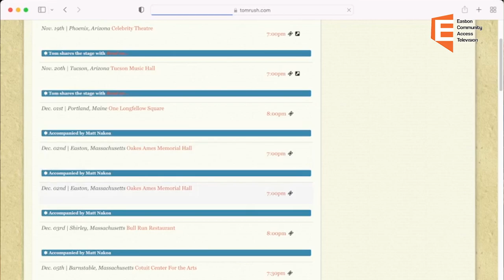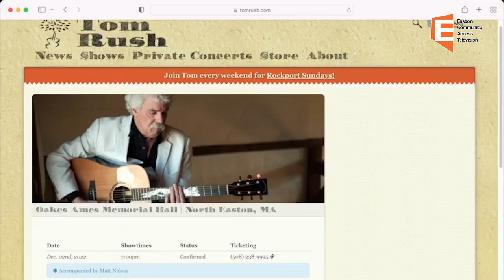Oakes Ames Memorial Hall Presents: Sit down with Tom Rush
Fred Ames President of the Oaks Ames Memorial Hall sits down with singer and songwriter Tom Rush. They talk about his upcoming show at the hall on December 2nd. Also talk about his shows and his long career.